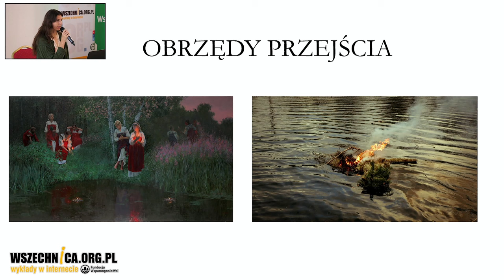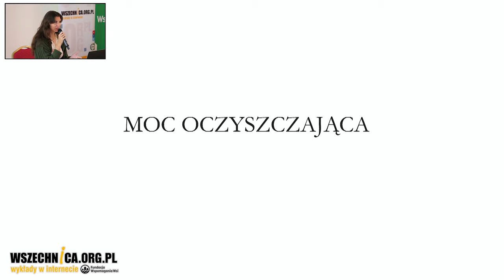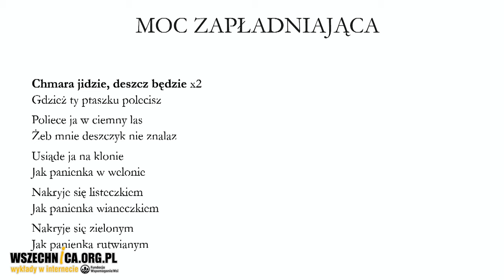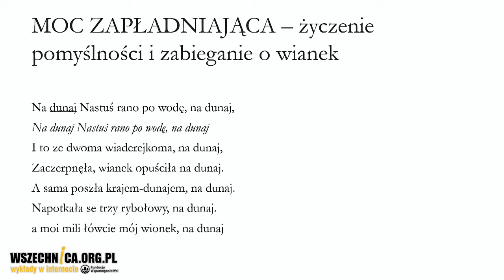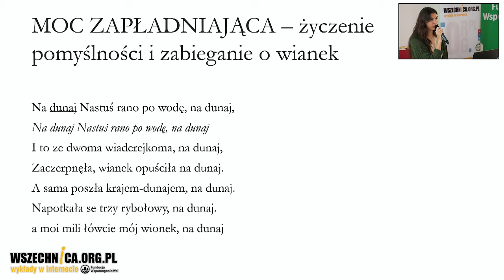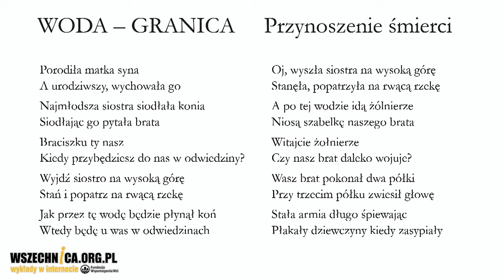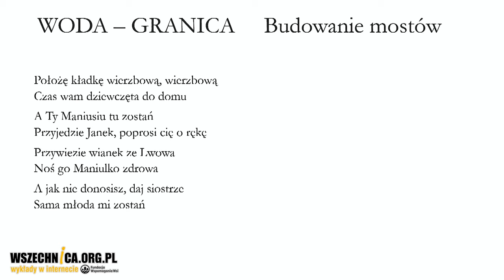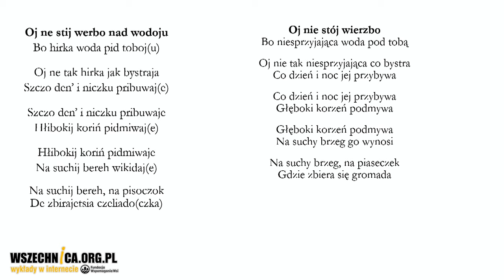Woda w obrzędach, wierzeniach, pieśniach – Olga Łoś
Wykład Olgi Łoś w czasie konferencji "Bioróżnorodność i Woda w Wiejskim Dziedzictwie" realizowanej w ramach grantu „KPO dla Kultury”, sfinansowanego przez Unię Europejską NextGenerationEU [26 października 2024 r.]

Olga Łoś przeprowadziła słuchaczy przez bogaty świat symboliki wody obecnej w pieśniach ludowych. Woda była przedstawiona jako źródło życia, medium oczyszczające, granica między światem żywych a zmarłych oraz motyw łączący ludzi z naturą. Opowieść obejmowała różnorodne tematy:
- Moc kreacyjna wody, np. praocean jako źródło powstania świata.
- Woda w obrzędach przejścia, takich jak narodziny, małżeństwo czy śmierć.
- Symbolika oczyszczenia, jak w pieśniach o kąpielach czy studniach.
- Woda jako granica, obecna w pieśniach o rzekach i mostach, często metaforycznie odnoszona do przemijania i transformacji.

Ilustracją wykładu były liczne pieśni ludowe, które ukazywały tradycyjne wierzenia, rytuały i sposoby interakcji człowieka z wodą. Wśród poruszanych tematów znalazły się m.in. wpływ wody na płodność ziemi i ludzi, opowieści o utracie dziewictwa oraz życzenia pomyślności związane z wodą. Wykład podkreślał, jak głęboko woda zakorzeniona była w ludzkiej tożsamości, mitologii i codzienności.

Olga Łoś śpiewała wybrane pieśni, ilustrując omawiane treści. W prezentacji znalazły się zarówno teksty pieśni, jak i opisy ich znaczeń.

Wykład dostarczył słuchaczom unikalnego spojrzenia na związki między wodą a kulturą ludową, wzbogacając ich wiedzę o tradycjach i dziedzictwie wiejskim. Był to pełen emocji i refleksji moment konferencji, ukazujący siłę symboliki i tradycji ludowej.

Olga Łoś - etnolożka, śpiewaczka, asystentka w Dziale Wierzeń, Obrzędów i Folkloru w Muzeum Archeologicznym i Etnograficznym w Łodzi. Członkini Fundacji Po Staremu. Prowadząca warsztaty śpiewu tradycyjnego w Łodzi i okolicach, organizatorka wydarzeń związanych z polskim rokiem obrzędowym.